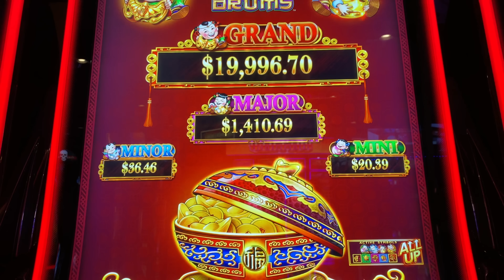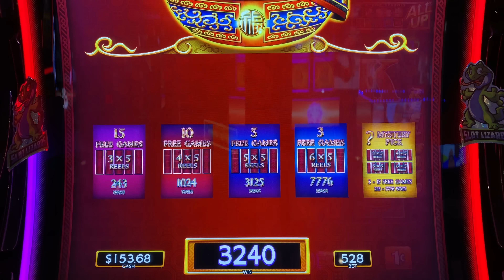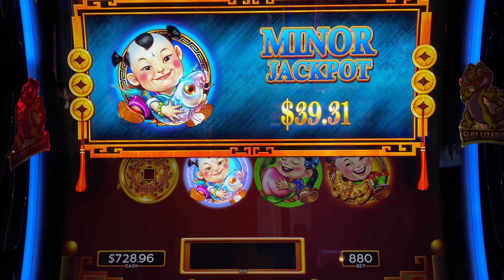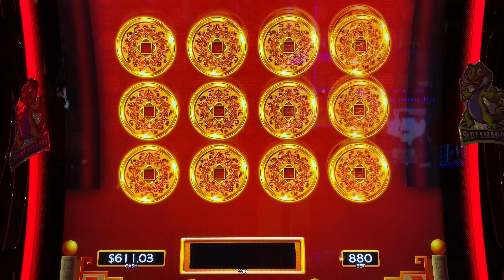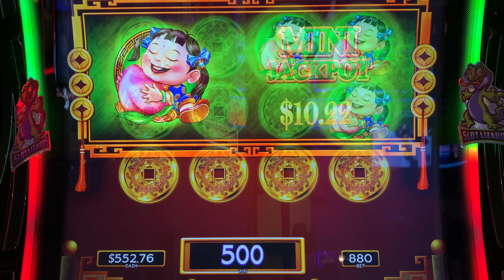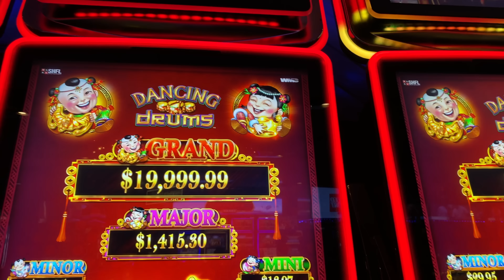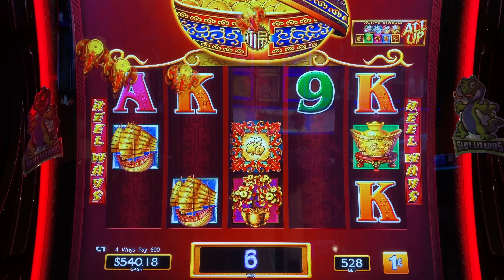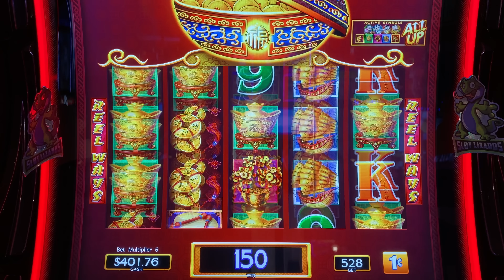1ST TIME EVER SEEN!!! BOOMSKI! WE NEED YOU! Dancing Drums Slot QUEST FOR 20K SUBS!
Check out this 1st time ever seen on YT for a big boomski and we need your help to get to the quest for 20k subs on Dancing Drums Slot! We had so many bonuses it was just insane in this action packed session! We want to have the most fun we can have!!! Yeah Buddy!

Any Package Mail to:
10040 W Cheyenne Ave Ste 160